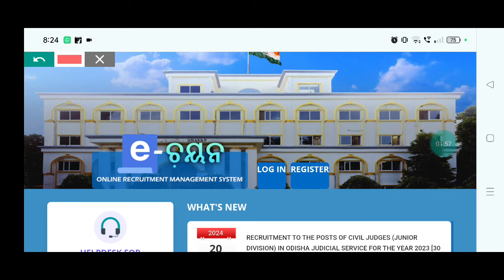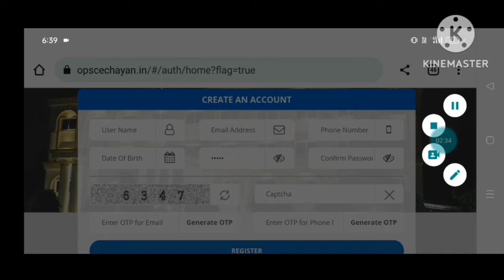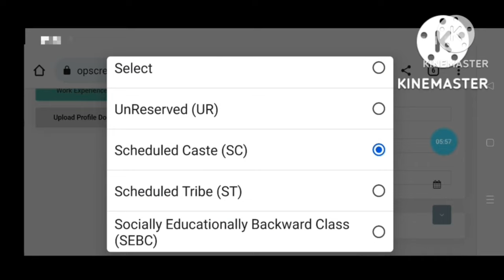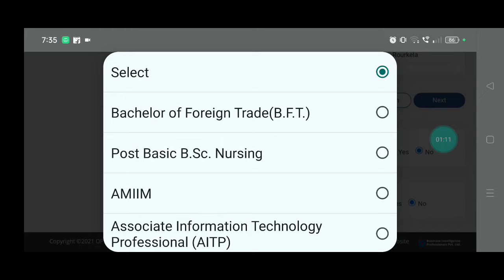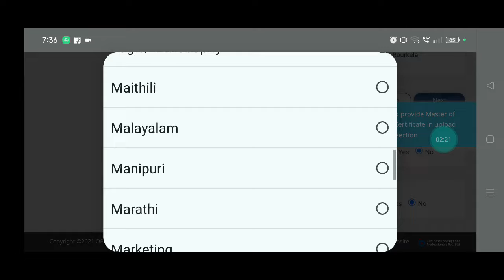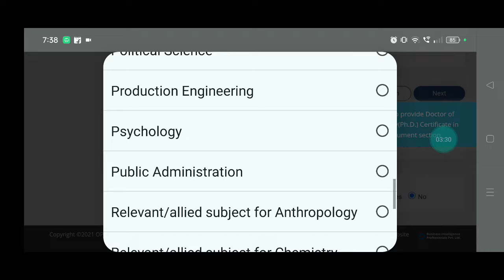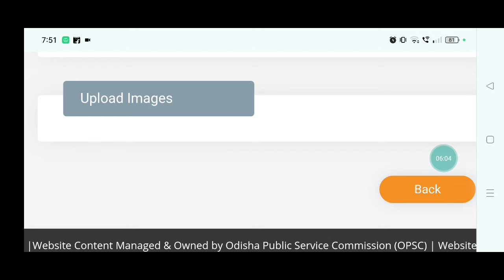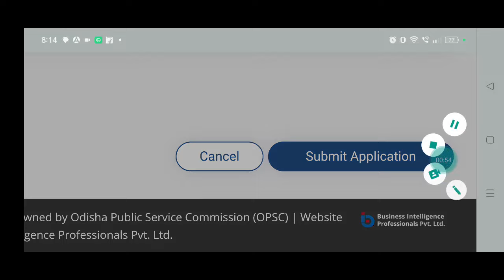OPSC ASSISTANT PROFESSOR APPLY ONLINE 2024/HOW TO APPLY OPSC ASSISTANT PROFESSOR RECRUITMENT 2024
OPSC ASSISTANT PROFESSOR APPLY ONLINE 2024
OPSC ASSISTANT PROFESSOR APPLY 2024
OPSC ASSISTANT PROFESSOR ONLINE CLASS 2024
OPSC ASSISTANT PROFESSOR FORM FILL UP 2024
OPSC ASSISTANT PROFESSOR APPLY 2024 IN MOBILE
OPSC ASSISTANT PROFESSOR APPLY ONLINE 2024 STEP BY STEP PROCESS
HOW TO APPLY OPSC ASSISTANT PROFESSOR RECRUITMENT 2024
HOW TO APPLY OPSC ASSISTANT PROFESSOR ONLINE 2024 IN MOBILE
HOW TO APPLY OPSC ASSISTANT PROFESSOR 2024 STEP BY STEP PROCESS
YOURS QUIRES:-
OPSC ASSISTANT PROFESSOR RECRUITMENT 2024
OPSC ASSISTANT PROFESSOR SELECTION PROCESS 2024
OPSC ASSISTANT PROFESSOR INTERVIEW 2024
OPSC ASSISTANT PROFESSOR ELIGIBILITY 2024
OPSC ASSISTANT PROFESSOR SALARY IN ODISHA 2024
OPSC OES COLLEGE BRANCH 2024